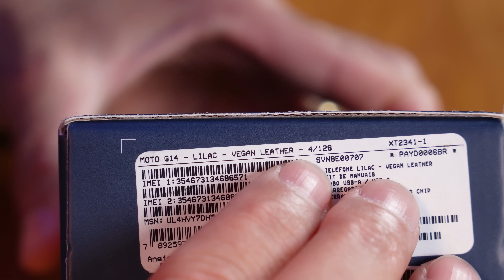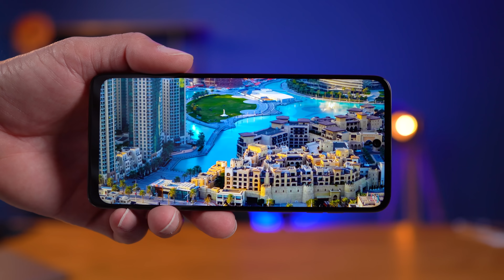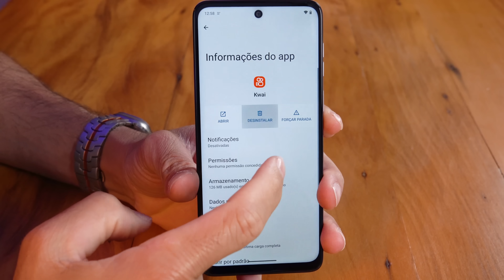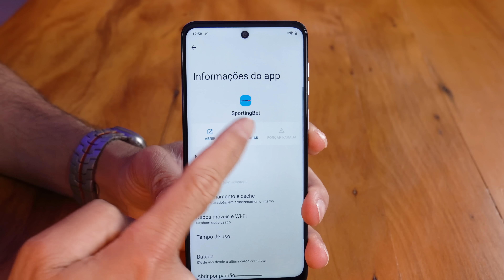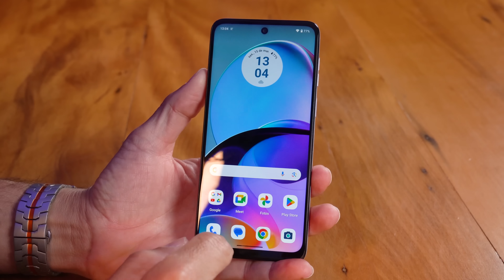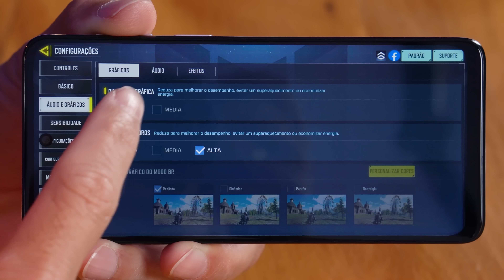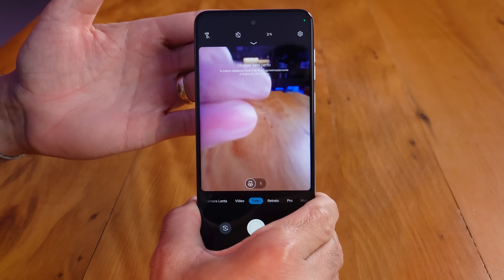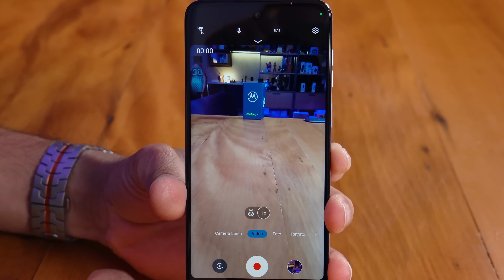Motorola MOTO G14 - um BOM CELULAR BARATO para VOCÊ? Unboxing e Impressões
✨ Link para o Motorola Moto G14 📱